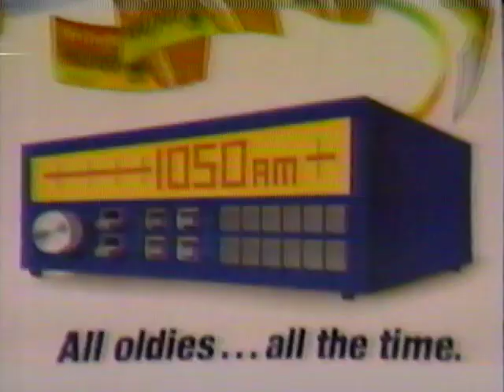1050 CHUM Contest Commercial - March 1990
Great commercial for CHUM Listener contest, quality isnt so hot, but hey, this is almost 40 years old! Aired back in March of 1990.